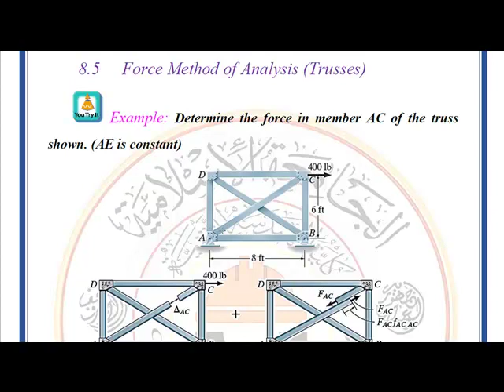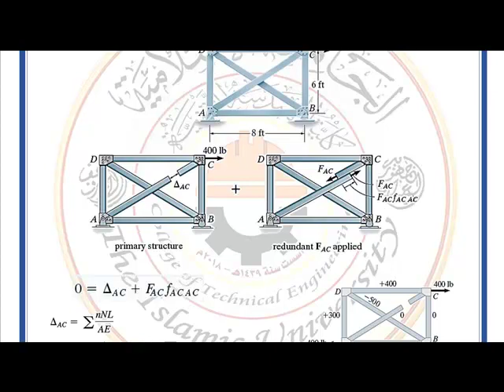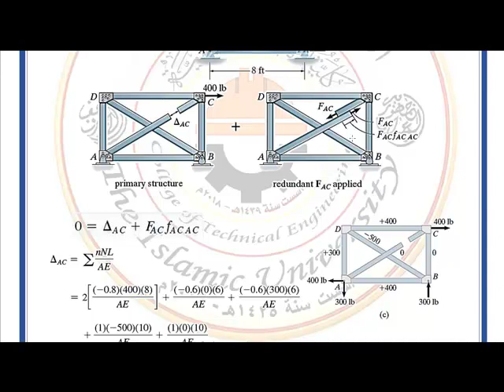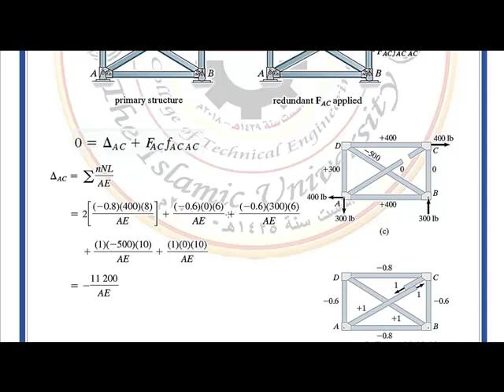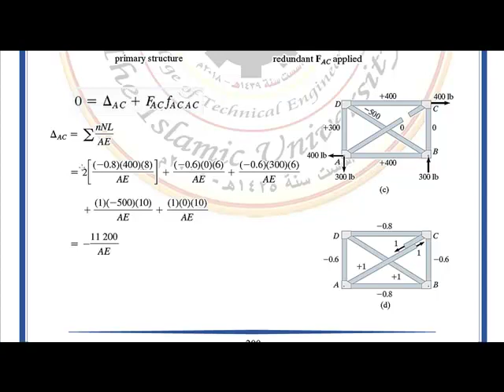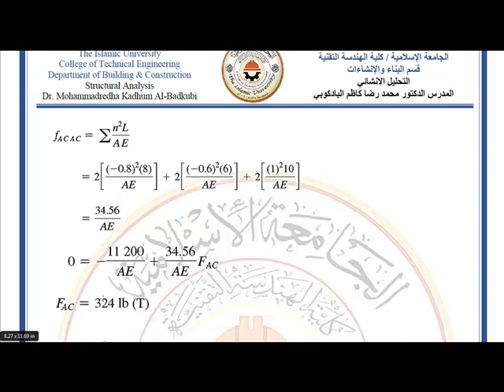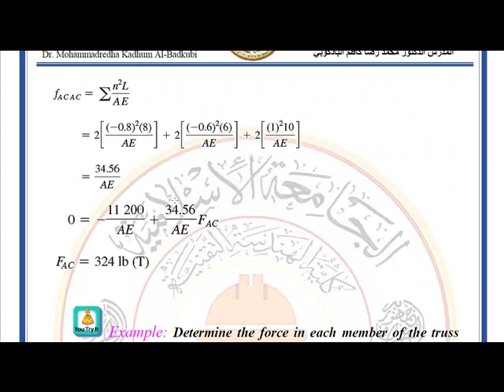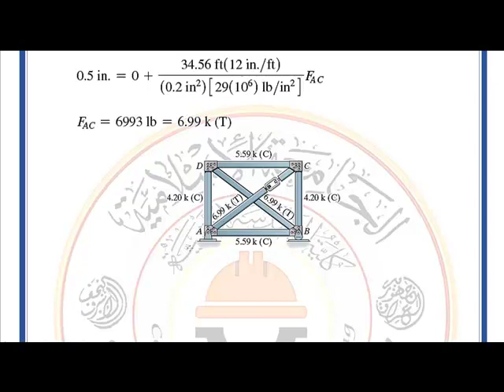Force method 3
محاضرات المادة التحليل الإنشائي للمرحلة الثالثة قسم هندسة تقنيات البناء والانشاءات الجامعة الإسلامية